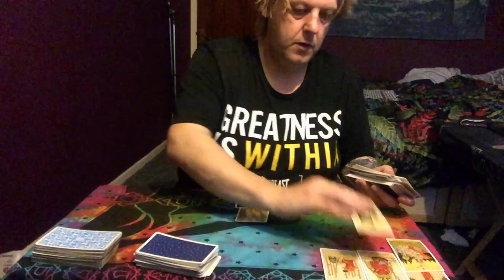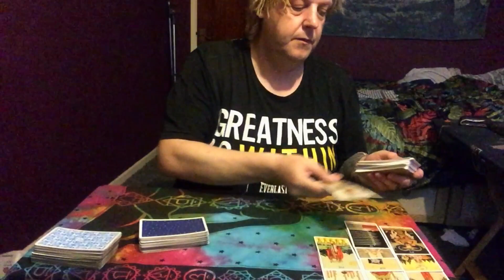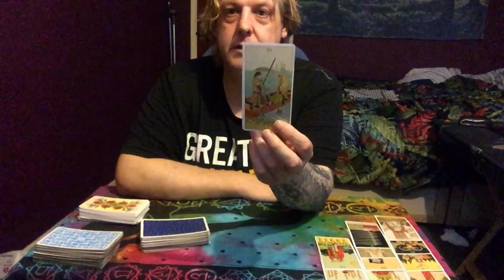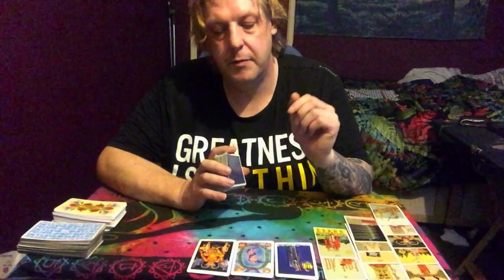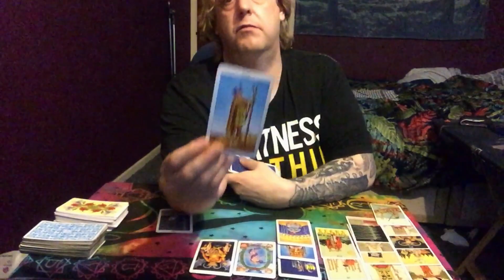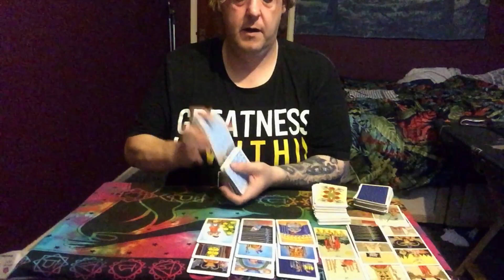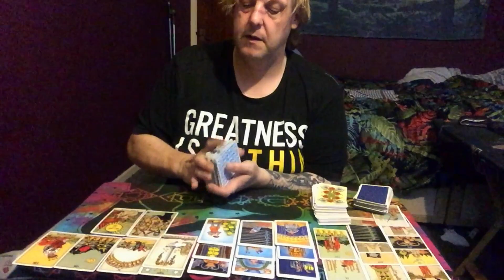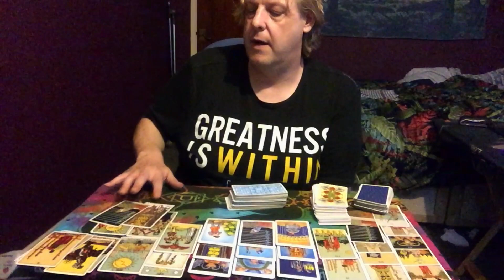Libra Tarot Reading-Settling Out Of Court & Out Of Reach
For Personal Skype Calls & Healing Sessions